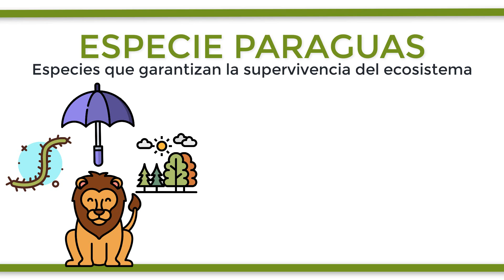¿Qué son las ESPECIES PARAGUAS?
Se denominan especies paraguas o especies sombrilla a todas aquellas seleccionadas para conservar un ecosistema u otras especies ya que, por lo general, al proteger a estas especies, también se protegen de forma indirecta a otras muchas que comparten su hábitat. Son especies que en general necesitan territorios amplios para que sus poblaciones sean viables. Su supervivencia es larga debido a su larga esperanza de vida frente al resto de animales y, en general, son especies capaces de vivir en multitud de ecosistemas. Además, la conservación de esta afecta indirectamente a todo su ecosistema siendo totalmente conservado, lo que se denomina “efecto paraguas”. Un ejemplo sería el del búho moteado, especie casi amenazada que vive en bosques y utiliza los agujeros de algunos árboles más viejos para anidar. Su conservación favorece a la protección de los bosques más antiguos, lo que genera un extra de protección para especies de moluscos y salamandras del mismo lugar